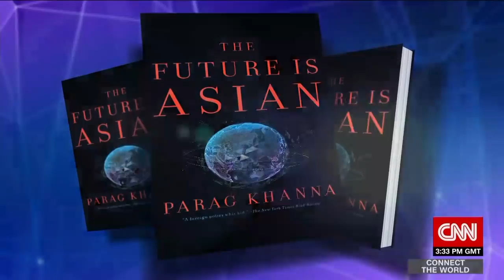CNN: Global Power Shift? A new "Asian-Arab Nexus" could determine West Asia's Future